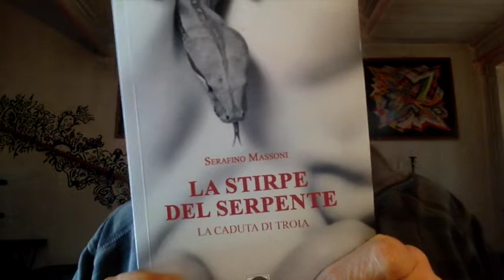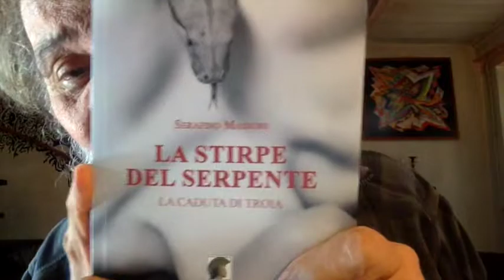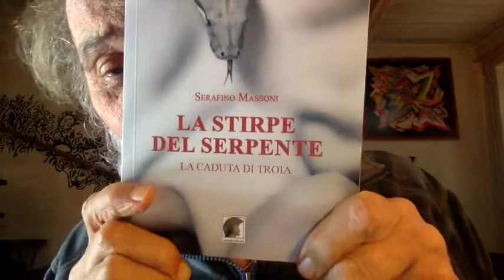Giorgia Meloni Si Lamenta Di Matteo Salvini